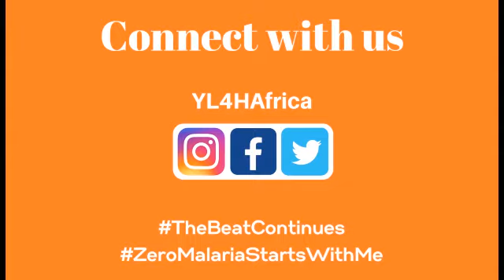H.E Prof Sarah Anyang Agbor Commissioner Human Resources, Science & Technology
YL4H Africa: Malaria: The Beat Continues